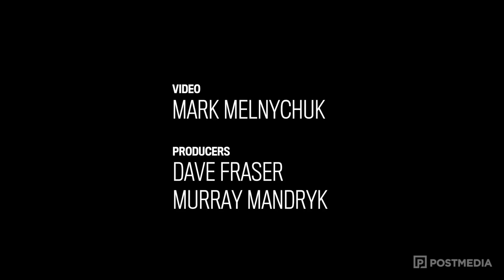The Sask. NDP is not an effective opposition right now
There’s several reasons for it, but the bottom line is the NDP hasn’t been a very productive opposition lately at the Saskatchewan Legislative Building.  Dave Fraser and Murray Mandryk explain why in the latest episode of In Session.